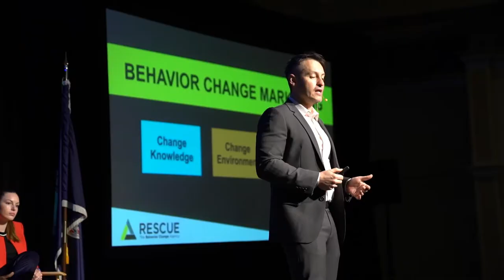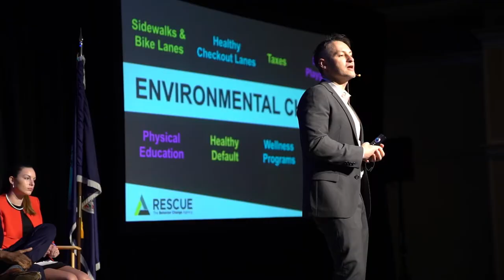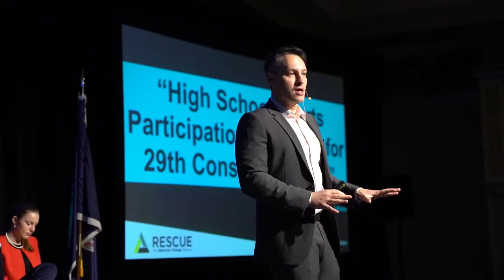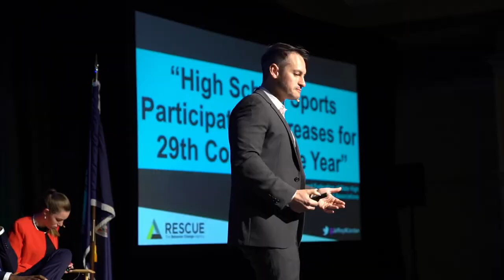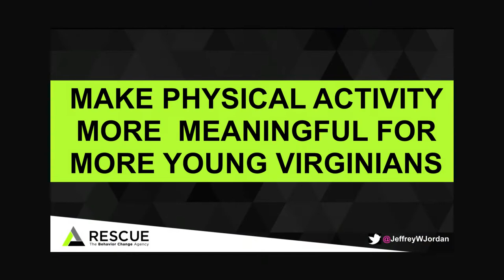Physical Activity 2.0 - How To Compete With Inactivity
As part of the Big Ideas Plenary at the Weight of the State Conference, Jeffrey Jordan presented "Physical Activity 2.0 - How to Compete With Inactivity." During this talk, Jeff challenged the audience with a contradiction: How is it that high school sports have grown for 29 consecutive years, while we concurrently have a teen physical activity epidemic? It's because organized sports aren't the problem; free play is. To curb the epidemic on inactivity, we need to help free play compete with inactivity. Watch the video to learn how.

To see more Big Ideas from the Weight of the State Conference, check out

Follow Jeff Jordan on Twitter @JeffreyWJordan.